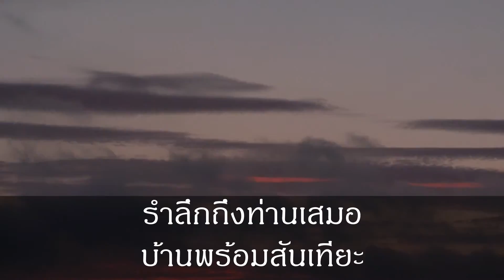วิดีโอที่แก้ไขของฉัน